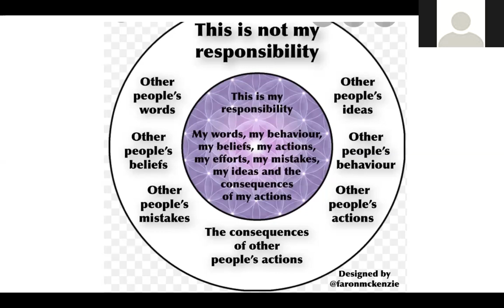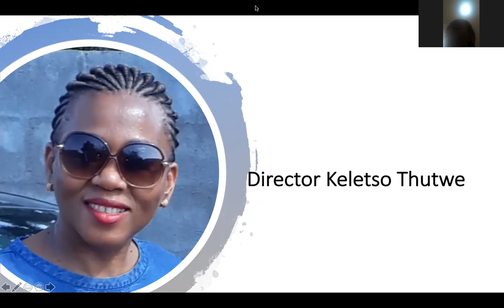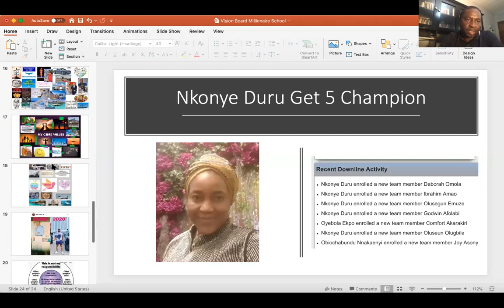Keletso Thutwe - Creating The Powerful You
Creating the powerful you